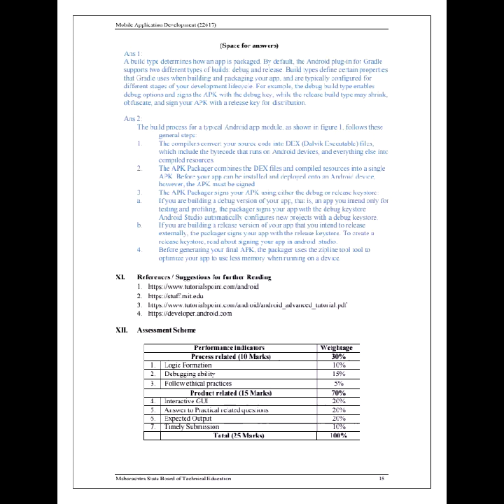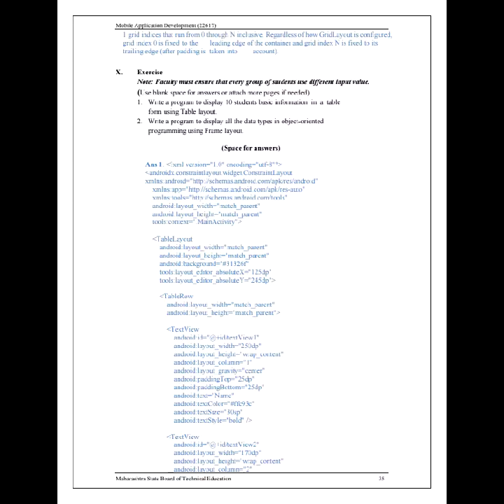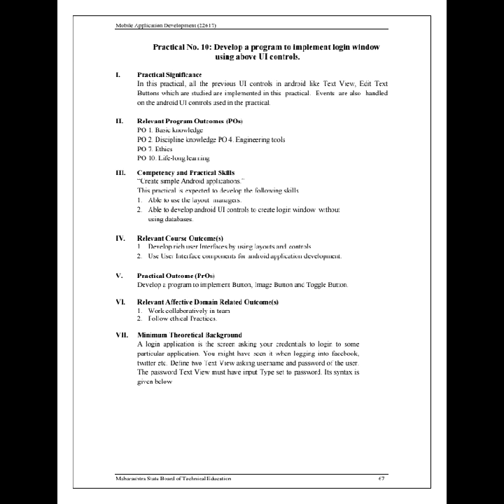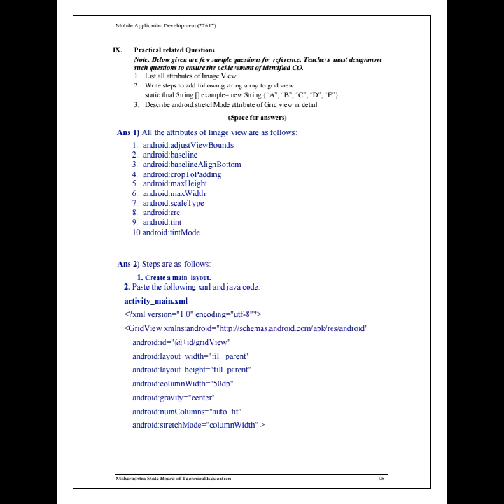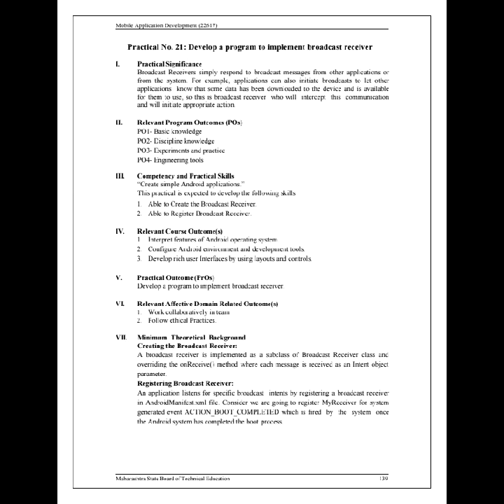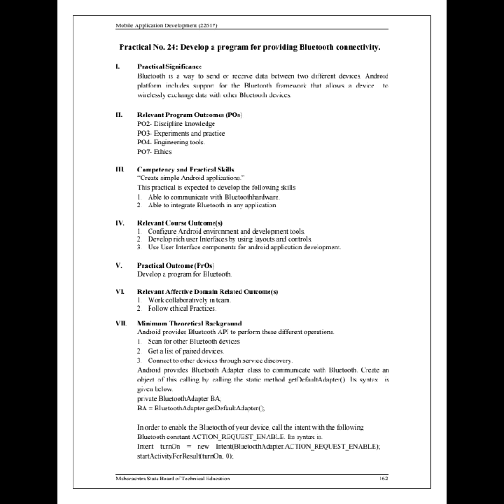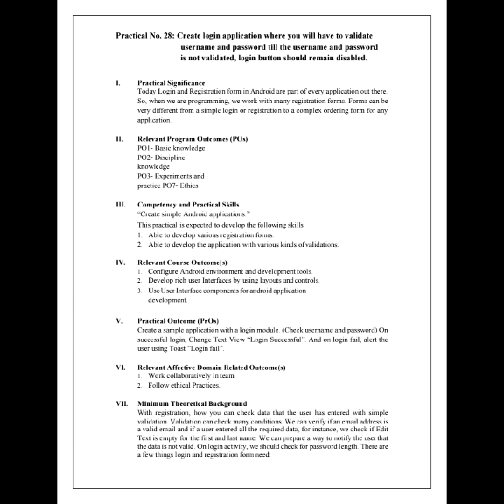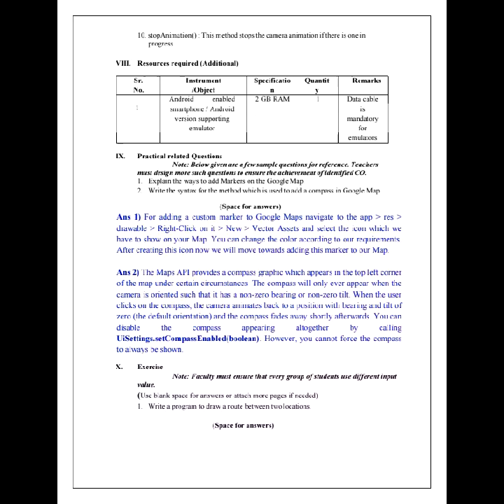mobile application development using android (MAD) MANUAL WITH ANSWERS | diploma manual with answers